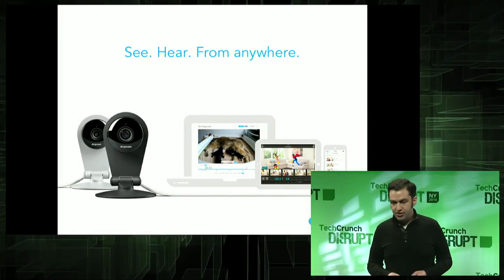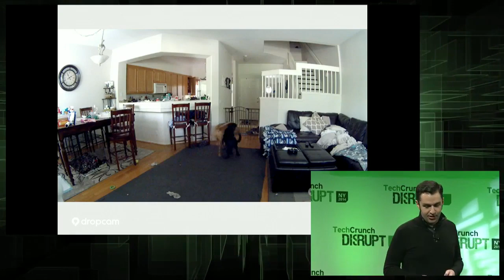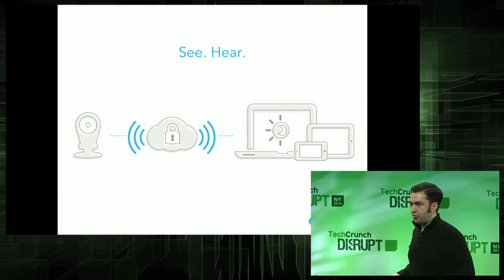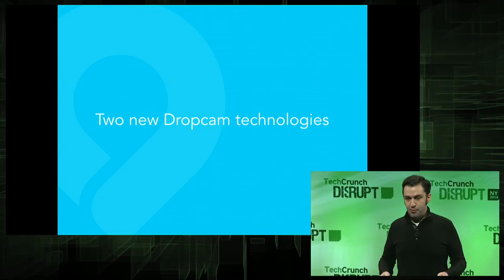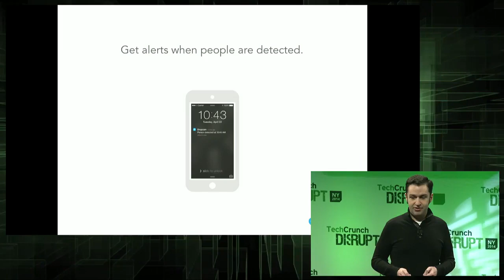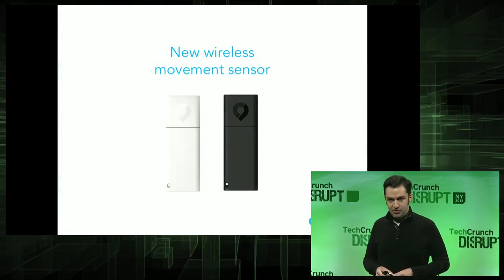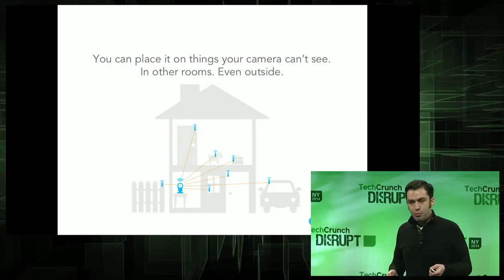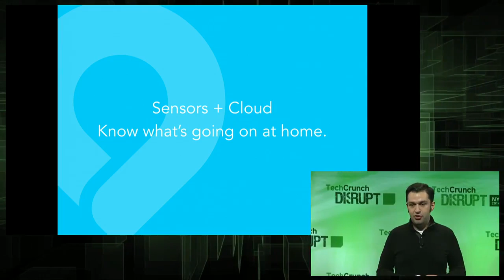Dropcam Demo with Greg Duffy | Disrupt NY 2014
Dropcam's Greg Duffy announces a new cloud-based people detection feature and connected motion-detecting tabs that last up to two years and can be attached to anything.

TechCrunch Disrupt is one of the most anticipated technology conferences of the year. From May 5th - May 7th, TechCrunch TV will be airing exclusive coverage from Manhattan Center in NYC. Disrupt NY has an all new slate of outstanding startups, influential speakers, and celebrity guests.